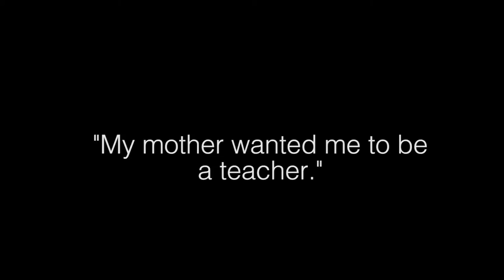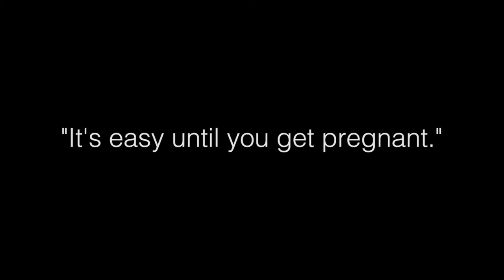Rita Abdallah, Tech Women participant, discusses her pregnancy and her role as a woman in tech